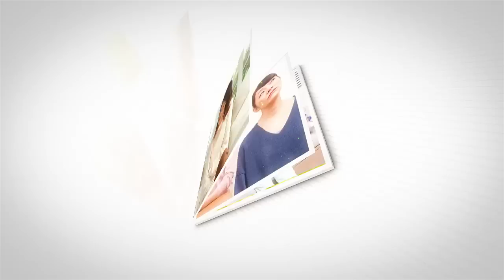婆婆不讓兒子為岳母養老，被兒媳反懟：住我家房租2千，飯費3千！｜翠花的秘密